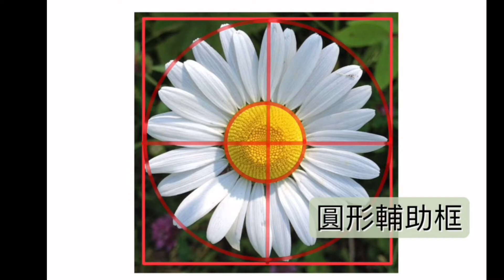雛菊 | 正面素描練習 | 繪畫初學者日常習作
Facebook粉絲專頁：左岸/愛畫話